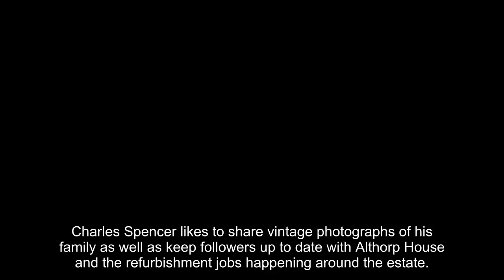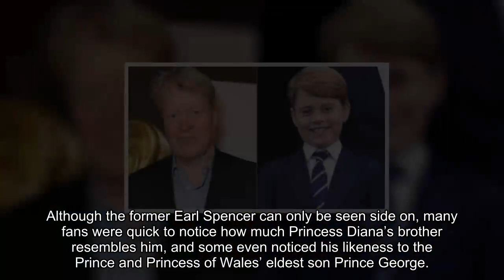Charles Spencer shares rare photo of young dad John – and he is Prince George's twin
Charles Spencer likes to share vintage photographs of his family as well as keep followers up to date with Althorp House and the refurbishment jobs happening around the estate.

On Thursday, the 58-year-old delighted his fans once again as he shared a photo showing his father, John Spencer, as a teenager.

The black and white photo shows the youngster helping a fellow Eton student cut a small tree with a hand saw whilst other four friends look on.

Captioning the post, the father-of-seven wrote: “My father (kneeling - to the right - with saw in hand) and @eton.college school friends, helping the war effort in around 1940.”

The description on the photo, which is barely legible due to the photograph being over 80 years old, reveals that John was assisting in “forestry work” at Harlestone as part of their vacation.

“They are paid sixpence an hour. Working the saw are Viscount Althorp (right) and H. Bruce,” it adds.

Although the former Earl Spencer can only be seen side on, many fans were quick to notice how much Princess Diana’s brother resembles him, and some even noticed his likeness to the Prince an